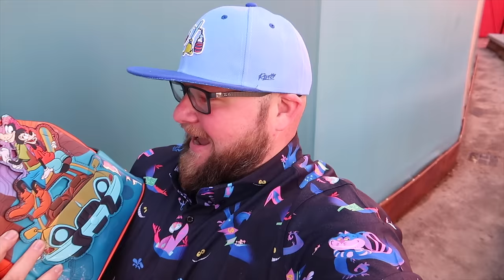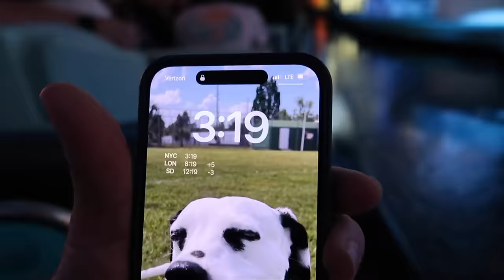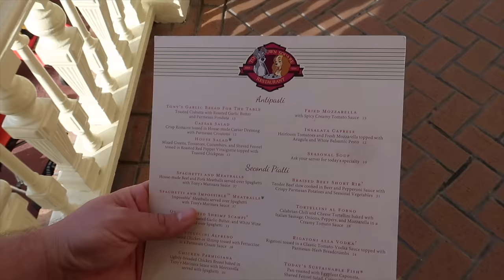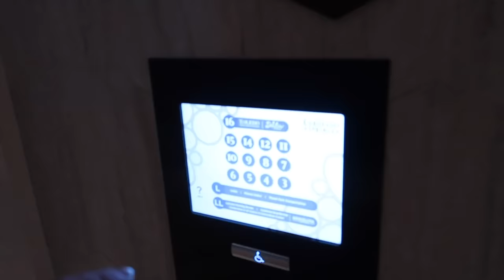Disney’s Magic Kingdom 2024 | The BEST Food & Big Changes Coming | $23 Genie+ | Walt Disney World